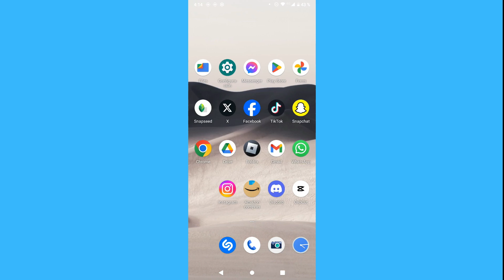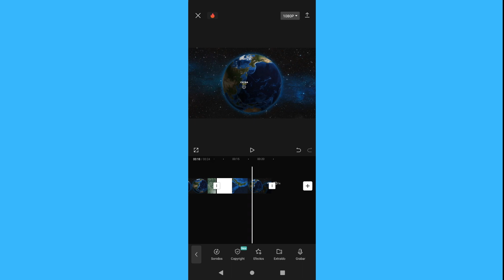Cómo revertir un video en Capcut